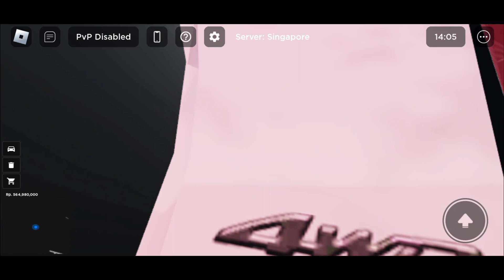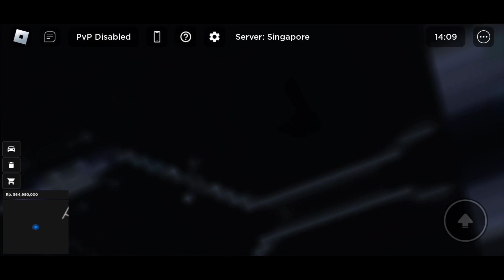SUV AWD Murah 150 JUTAAN Ini WORTH IT Parah, Ada STIKER & Lampu Full 3D!! | CDID V.0.7 Roblox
🎮 Roblox :
👤 Username : darrennk67
✔️ Follow My Roblox Profile :